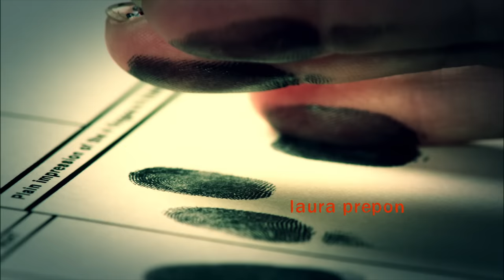Orange is the New Black | Opening Credits | Netflix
Watch the opening credits of Netflix Original Series "Orange is the New Black," featuring a brand new song from Regina Spektor called "You've Got Time." All 13 episodes arrive exclusively on Netflix July 11. From 'Weeds' creator Jenji Kohan, OITNB is based on Piper Kerman's memoir about her year in a women's prison.